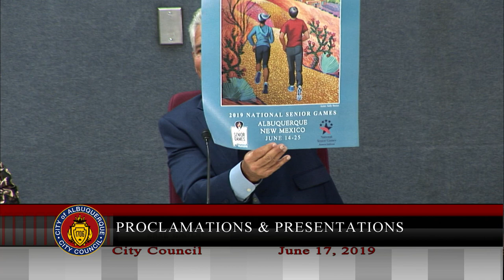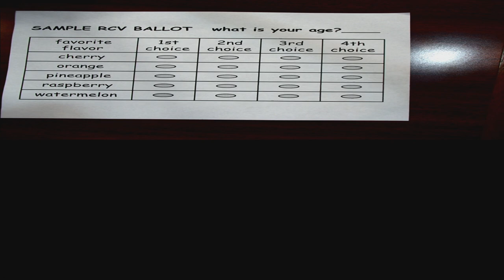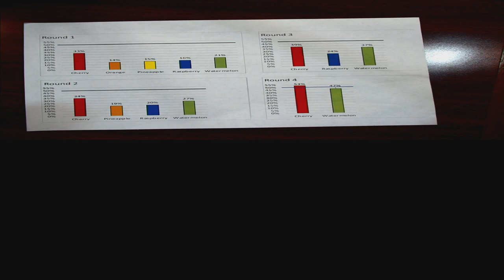Albuquerque City Council Meeting - June 17, 2019 Part 1